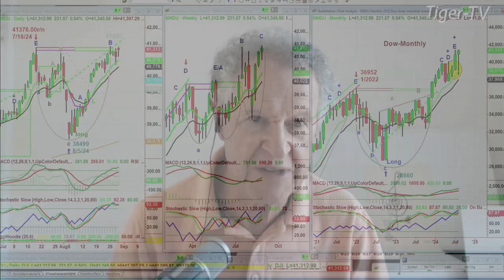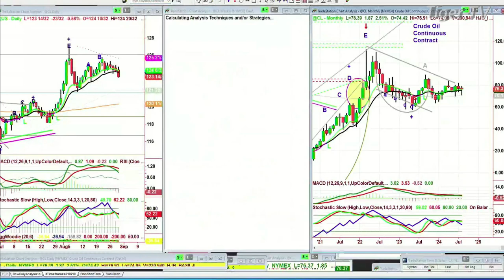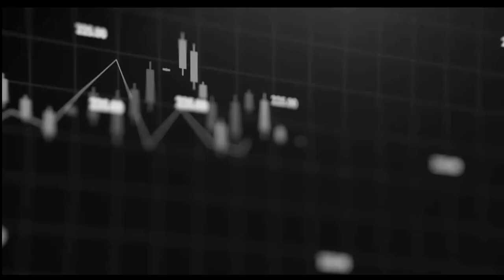August 29th, 11AM ET Market Update on TFNN - 2024